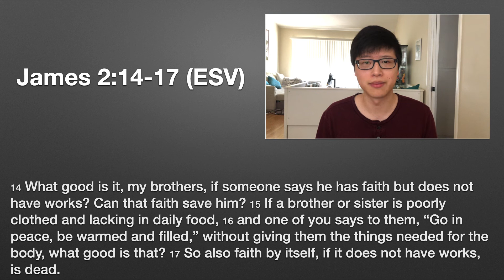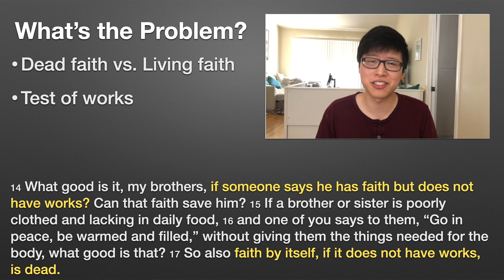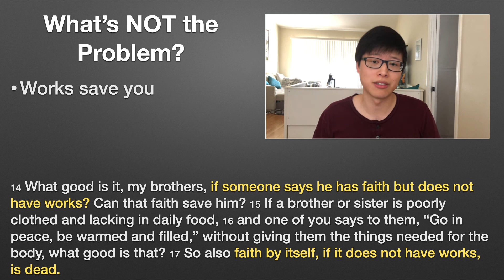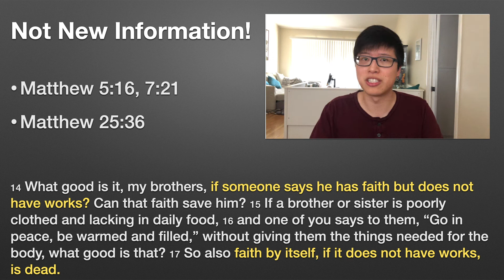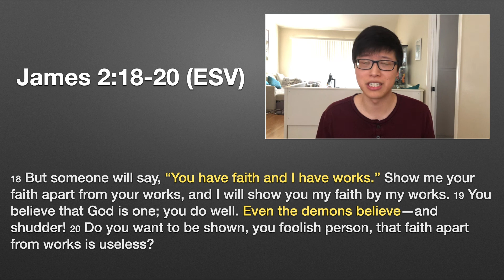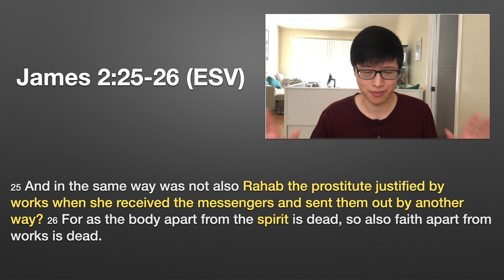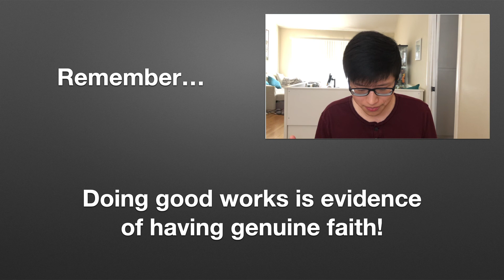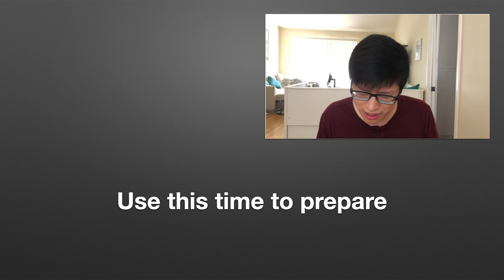5.17.2020 ACW - "Knowing is Doing" - Brother Mark Kwong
ACW Online Sermon for May 17, 2020
Our goal for May - Take the first step for Discipleship, complete the 101 class: